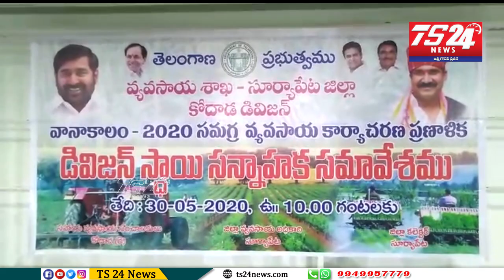కోదాడలో నియంత్రిత సాగు విధానం పై రైతులతో, అధికారులతో సమావేశం |TS24 News